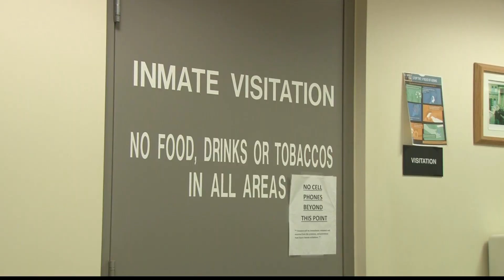Belmont County Jail earmarked for $300,000 camera upgrade